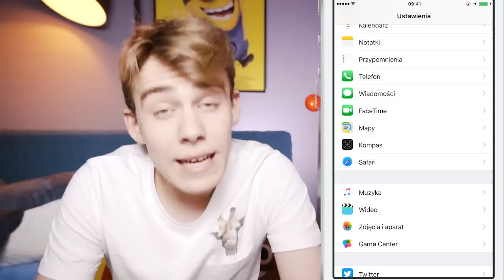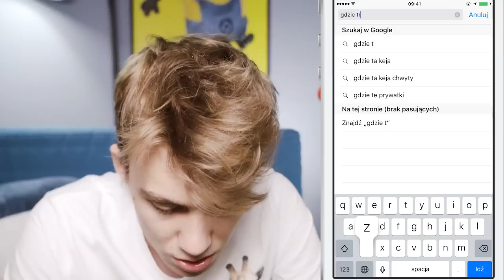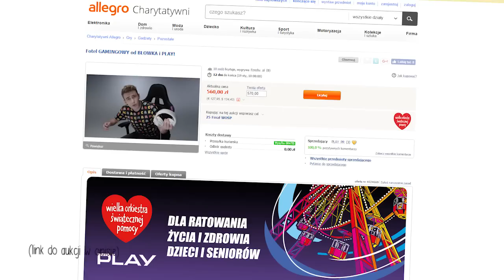5 SZOKUJĄCYCH APLIKACJI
♦ Dużo łap w górę i lecimy z kolejnymi SZOKUJĄCYMI! Dzięki! :D

Wracamy do DZIWNYCH / SZOKUJĄCYCH APLIKACJI! I przyznam, że przygotowałem dla Was niezłe aplikacje więc tymbardziej mam nadzieję, że Wam się spodobają! Miłego oglądania! :D